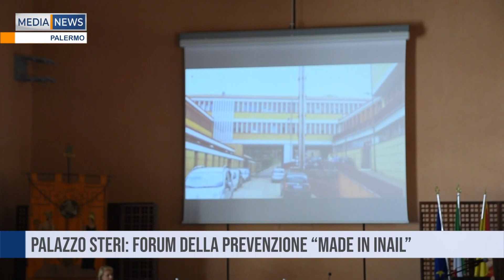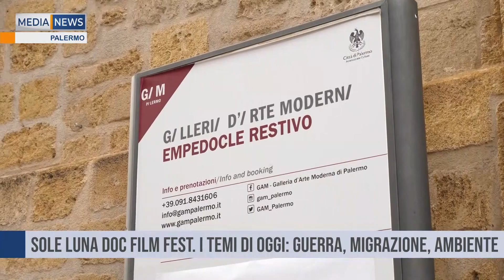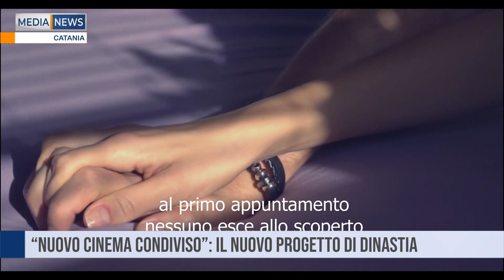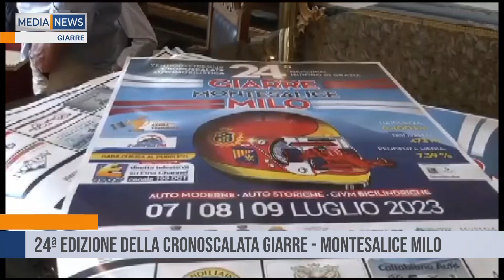Medianews del 04 07 2023 Prima edizione